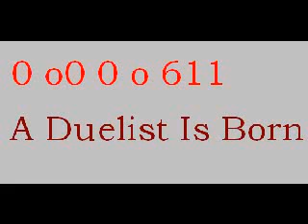0 o0 0 o 611 - The Birth Of A Duelist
1 days worth of runescape duels, enjoy.